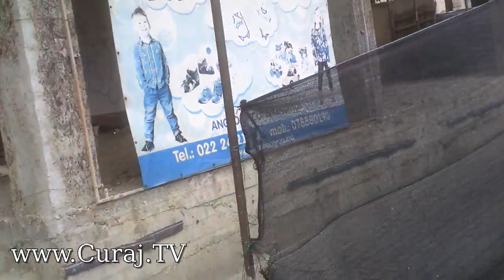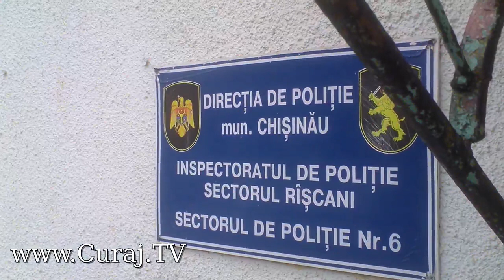Am sesizat organele de stat despre şantiere ilegale - Curaj.TV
Pentru blocul de pe strada Bălţi am mai scris plîngere în februarie, dar nici azi nu a fost adus în ordine, iar anexa de pe Alecsandri am descoperit-o chiar ieri.
Am fost primit amabil de noul director al Agenţiei de supraveghere tehnică, Andrei Vatamaniuc